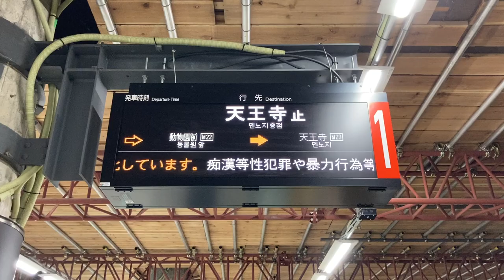Osaka Metro御堂筋線 天王寺駅 旅客案内表示器(発車標 LED電光掲示板) 天王寺止が到着後に回送へ表示が変わる様子